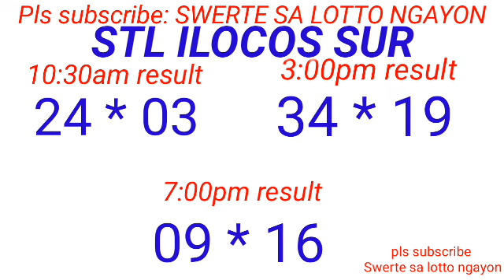STL - LA UNION,CAMARINES SUR ILOCOS SUR May 7, 2024 3RD DRAW RESULT